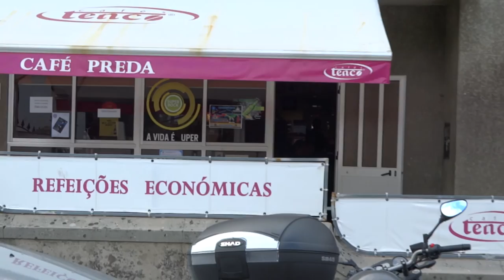2016 10 15 GME Nossa Senhora Das Neves Encontro Entre Grupos